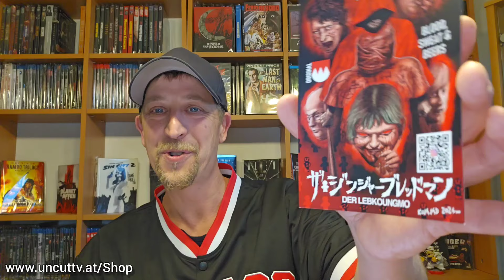Neue Uncuttv Release++Indi und Gore Fans aufgepasst++🙂🤘🔪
Hey Leute das sind die neuen Release von Uncuttv. Viel Spass mit dem Video

Zum Kanal Vom Lieben Flo.

Wünsche allen viel Spaß mit dem Video

besucht auch die Kanäle

@Filmfreak Marcel

LG...Tom